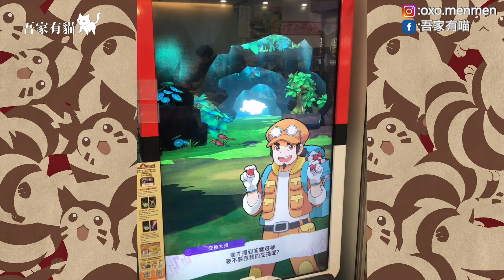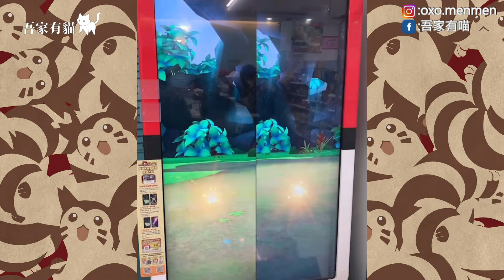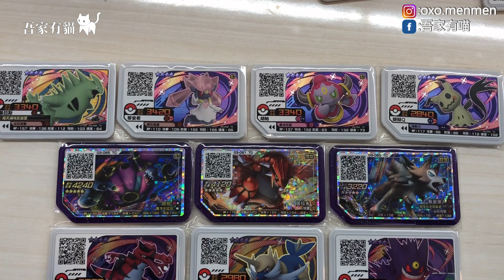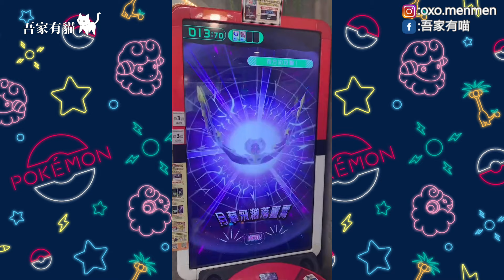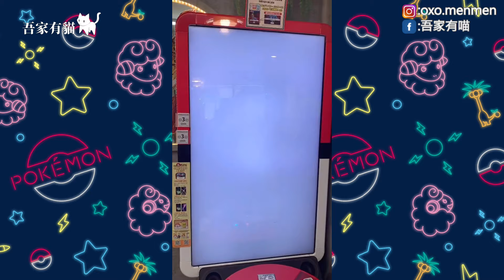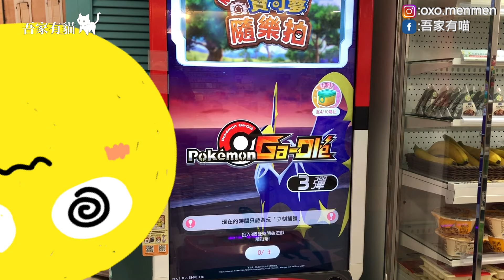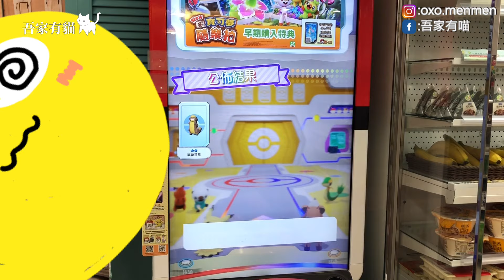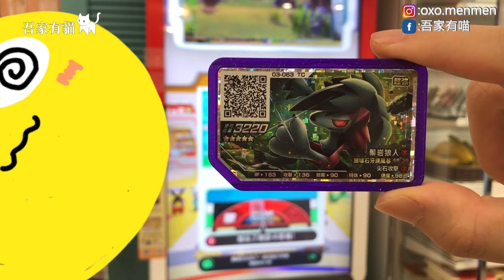吾家有貓「Gaole 第三彈#04 女友大爆發！五星連發！？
延續下班後的清早，開啟捕獲模式後，女友大爆發！

希望大家會喜歡~當作日常的影片分享下囉~

以下是我們的社團，抽獎名單會在裡面公布哦~